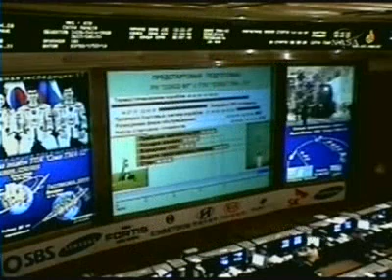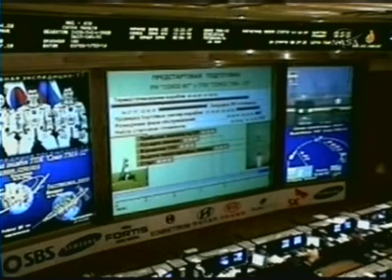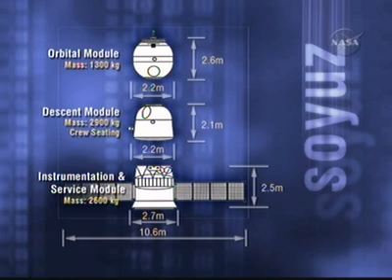Expedition 17 Launch Day Activities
Expedition 17 Spaceflight Participant Launch Day Activities